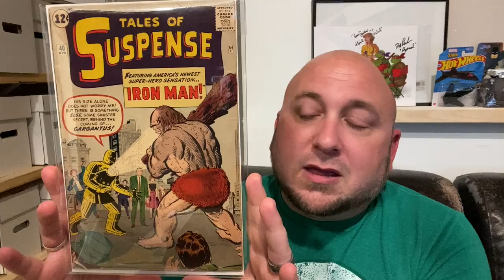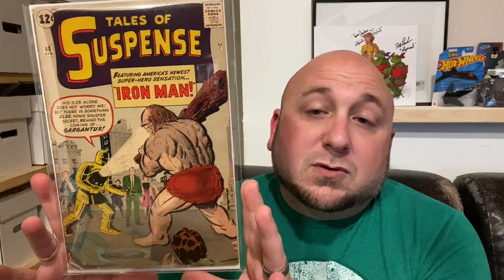Catfan Comicsman 200 Sub Push Entry!!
Go check out CatFan ComicsMan!!! No video needed to enter into his 200 Sub Push!!!